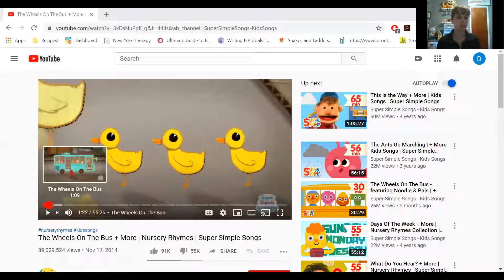NIS Wheels On The Bus (Speech)